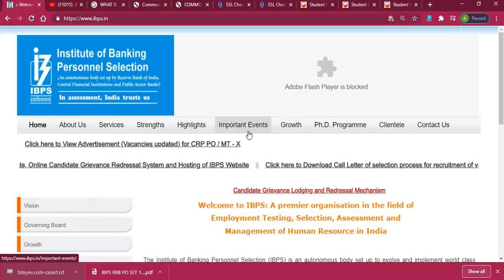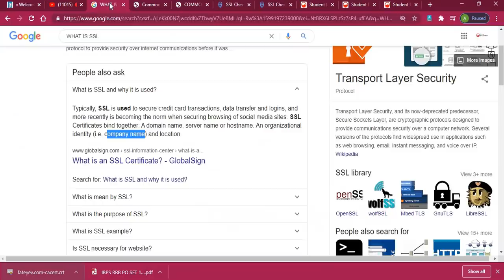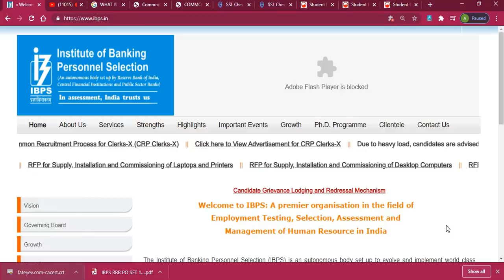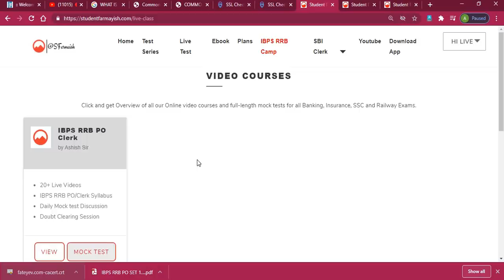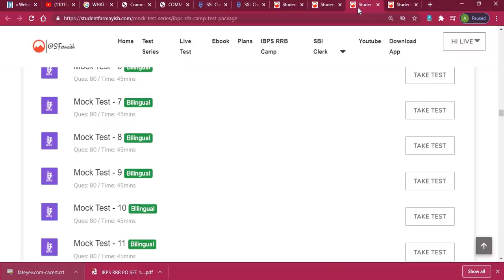About IBPS RRB PO and Clerk Admit Card 2020 || Important Assesment || Is it Real or Fake ?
Enroll IBPS RRB Camp at Rs.150/- only